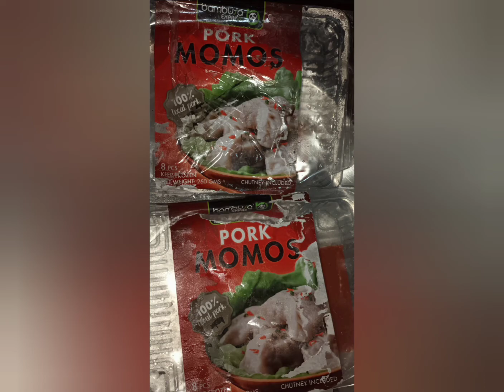simple delicious momo soup 🍲😋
thousands good things to do before I die 🥰